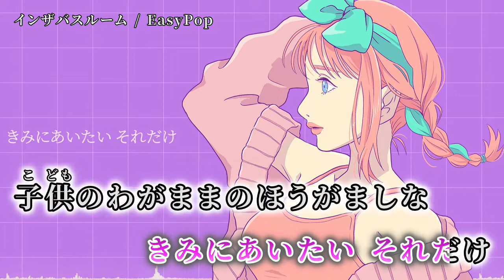【ニコカラ】 インザバスルーム 【on vocal】